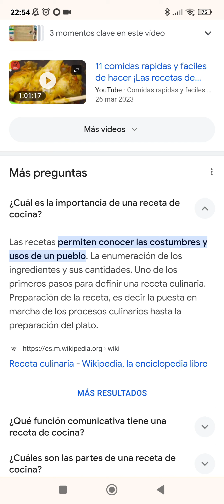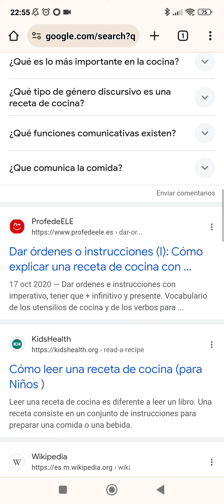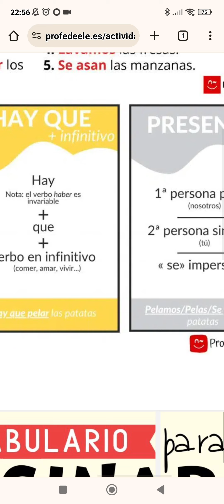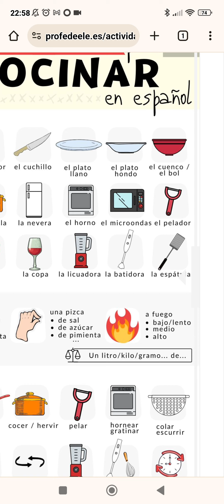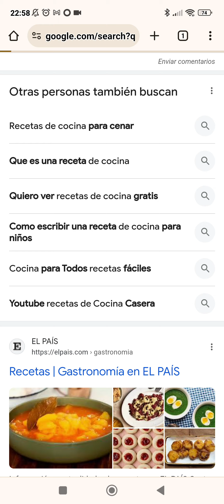para aprender cocinar , aprender los utensilios de cocina y como aprender reposteria desde 0